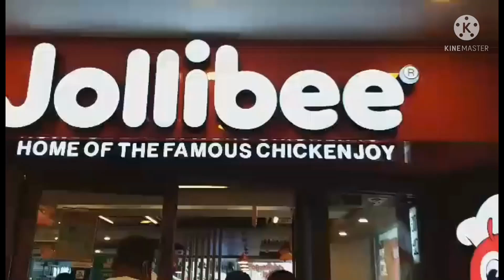craving satisfied at jobee mongkok😋😂 mga gutom kami